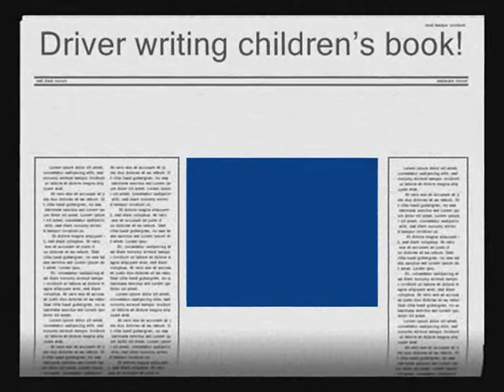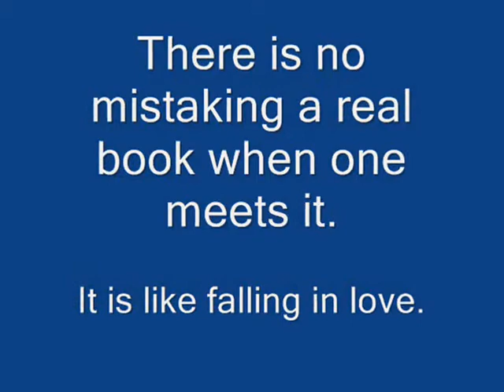SAMANTHA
writing childrens book!